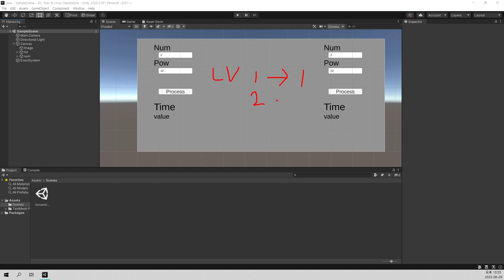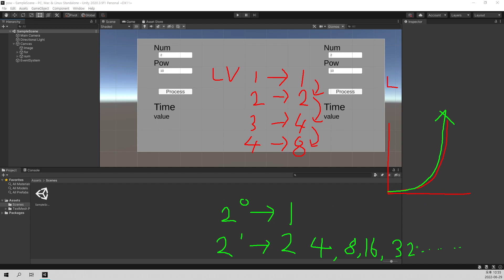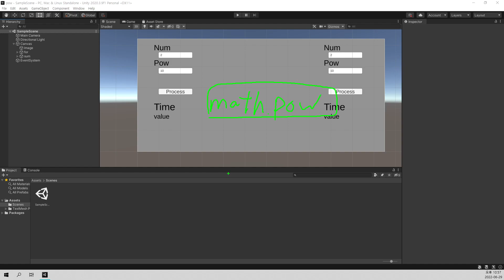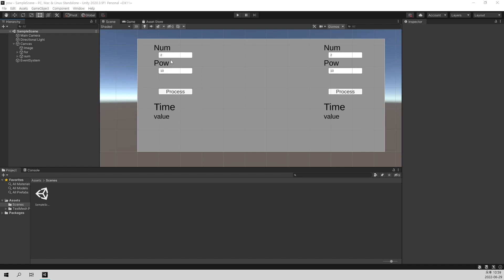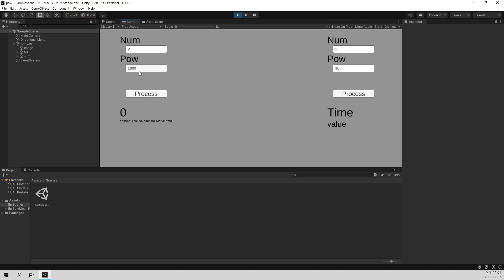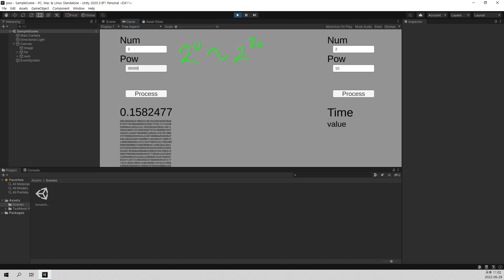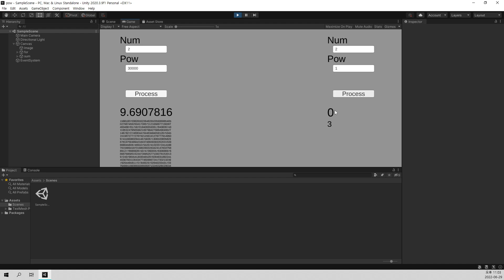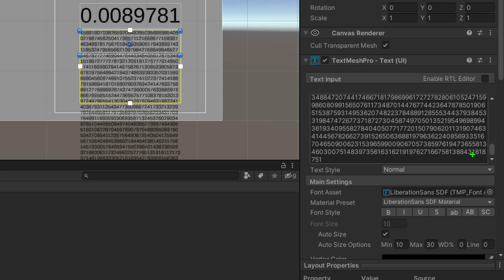[Unity] 최적화 (Math.Pow 합계 계산)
A의 0승 부터 A의 n승까지 모든 숫자의 합구하기